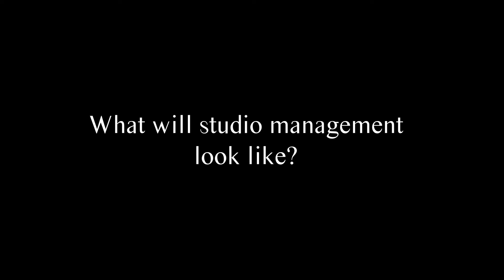My brother Victor is "taking over" during my maternity leave...🤰🏻😳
Someone's gotta keep the business running while I'm on maternity leave and Victor was the closest genetic match and is also only two letters off to having the same name (thanks mom and dad) so this seemed like the logical choice... I think. (to be clear this video is for comedic purposes only 😂)